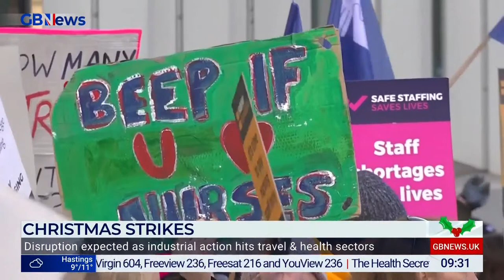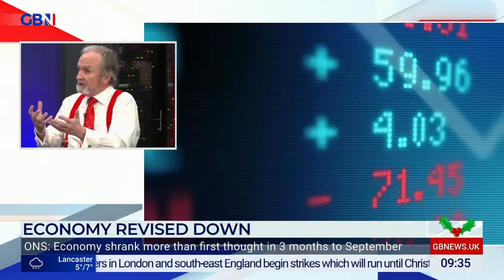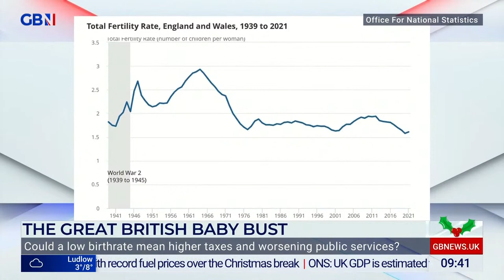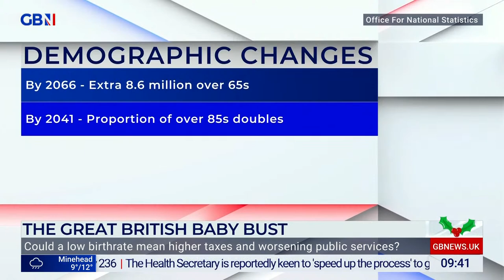The Briefing with Tom Harwood | Thursday 22nd December